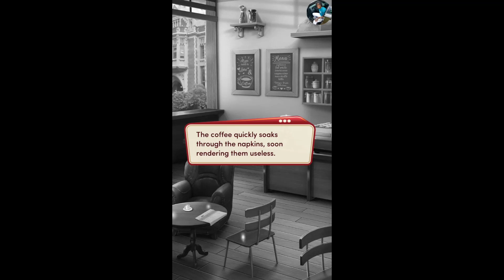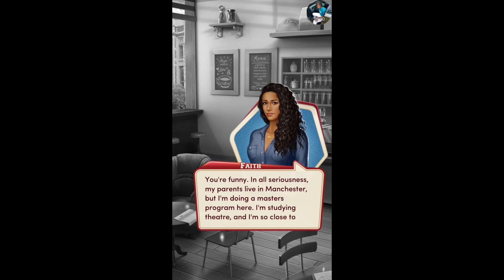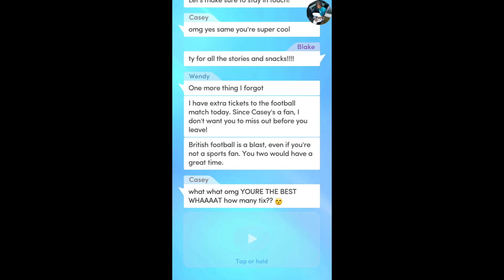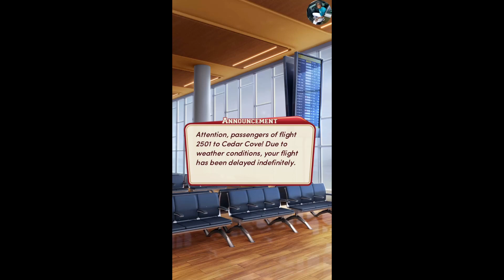Choices: High School Story Class Act Book 3 Chapter 13 Skye Romance {Diamonds Used}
Chapter 13: The Final Bow
You've taken your final bow, and the judges have cast their votes! Will you bring home first place?

HIGH SCHOOL STORY: CLASS ACT, BOOK 3: The spring musical is your ticket to the school trip of a lifetime... if you can land a part!